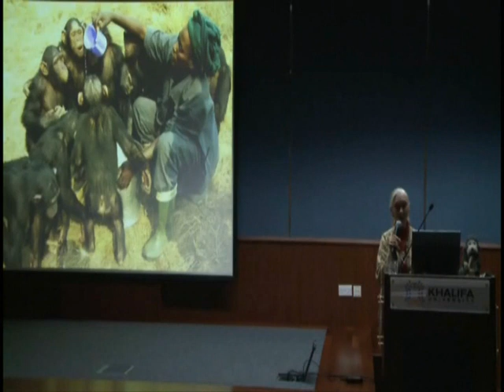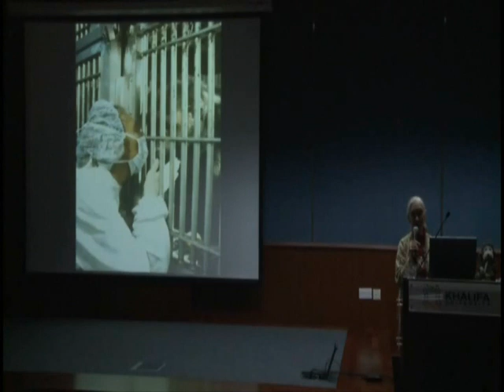Dr. Jane Goodall's Lecture @ Khalifa University (Part 5 of 7)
Dr. Jane Goodall, British Primatologist, Ethologist, Anthropologist and UN Messenger of Peace visited Khalifa University's Abu Dhabi campus and delivered a lecture named "Reasons for Hope", where she told her story in Africa and her research with the chimpanzees. She then spoke about sustainability and how people can still hope to save our green planet.

During her speech, Sara Saeed Bawazir, Khalifa University's President of Green Crescent club, also spoke to the community where she encouraged the audience to sign up for the club to support "Roots & Shoots" an environmental program for the youth.

Jane Goodall is the most famous chimpanzee expert in the world. A colleague of anthropologist Louis Leakey in Kenya in the late 1950s, she began studying the social organization of chimpanzees in 1960s, in what is now Tanzania. She obtained her PhD from Cambridge in 1965 and in 1967 she established Tanzania's Gombe Stream Research Center. Her research, based on extensive field work, is considered a milestone in the study of chimpanzees. Goodall has been a visiting professor at a number of universities, including Stanford University among others and has held a position at Tanzania's University of Dar es Salaam since 1973. She's the author of several books, including In the Shadow of Man and My Life with The Chimpanzees. She was presented the CBE by Queen Elizabeth II.